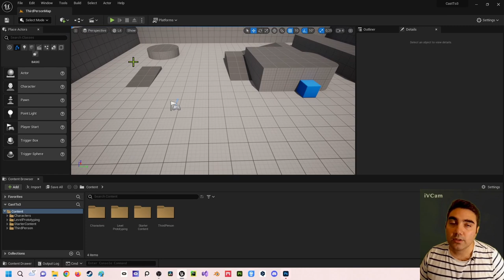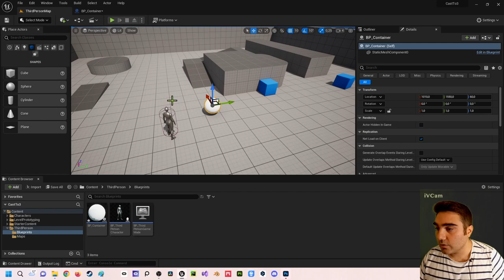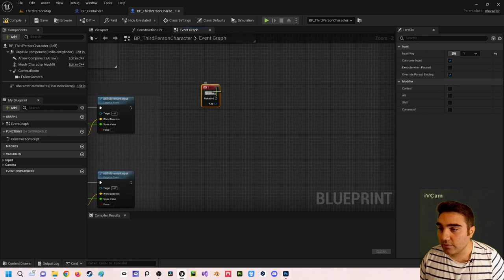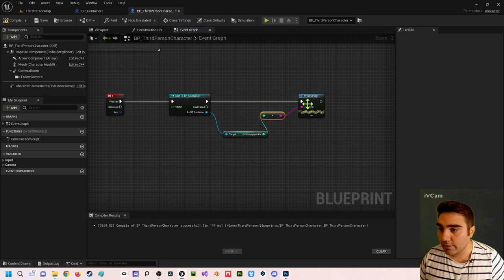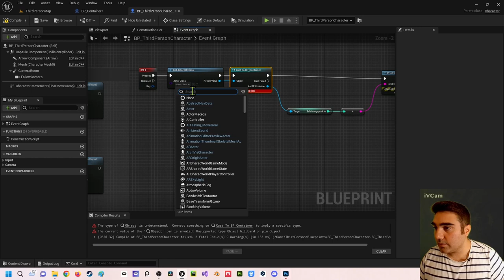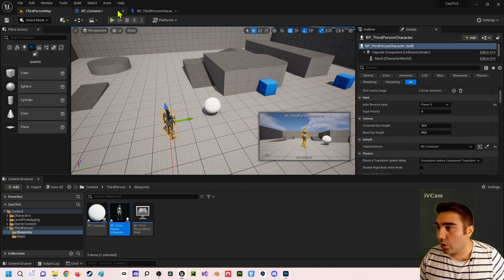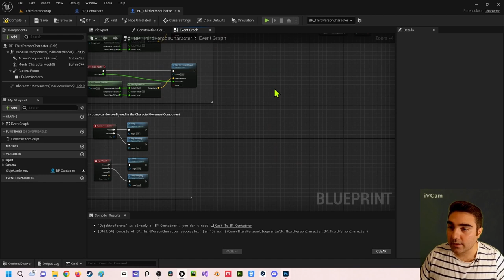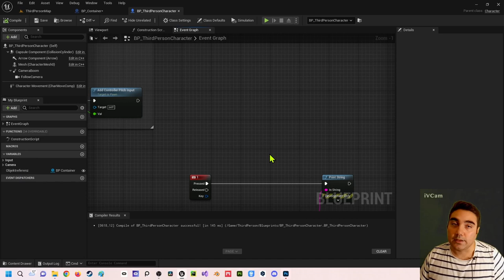Unreal Engine 5 Beginner Tutorial | Deutsch | Wo lohnt sich der Cast to Node und wo nicht?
In diesem Video zeige ich dir in welchen Situationen sich Cast To Nodes lohnen und in welchen eher nicht. Bei Rückfragen kannst du dich an mich wenden.